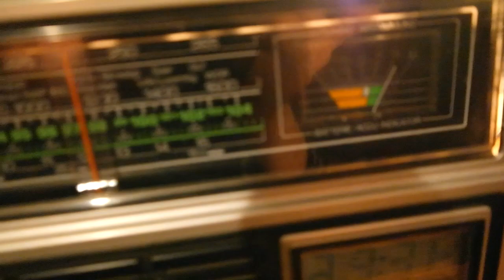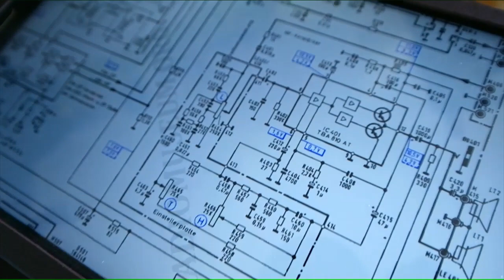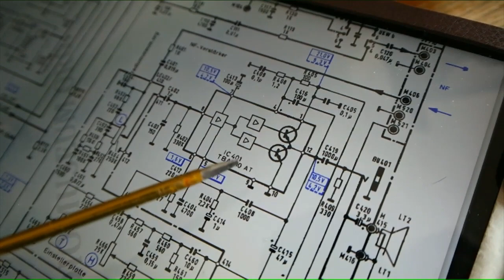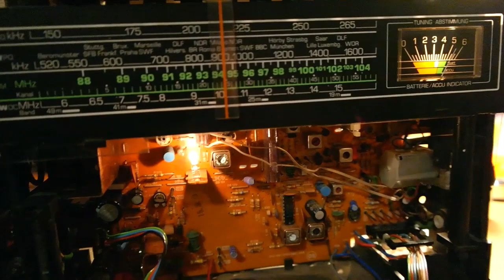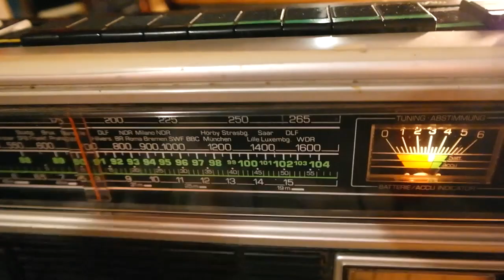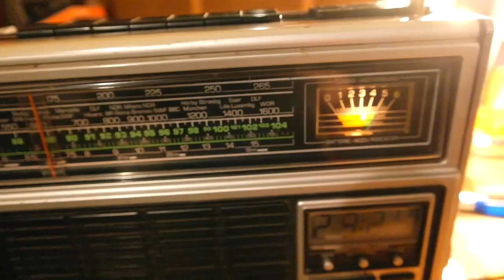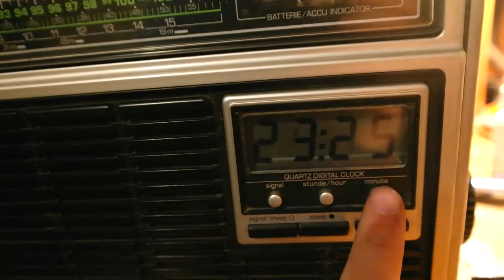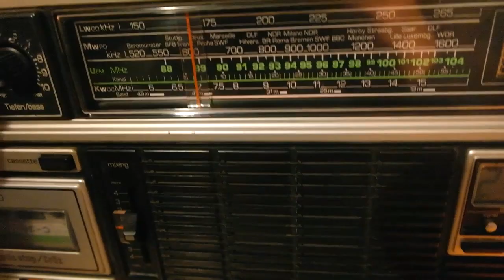Telefunken Bajazzo CR6000 digital Radio REPARATUR von alten Radiorekorder Kassettenrekorder 1979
In diesem Video repariere ich einen der besten Radiorekorder, die es 1978/1979 in Deutschland zu kaufen gab.
Damals wohl der Traum von jedem Jugendlichen, denn der Preis war mit 500 DM auch entsprechend hoch.
Mit seinen zwei Lautsprechern, ergibt sich ein schöner, voluminöser Klang, mit dem damals nur ganz wenig Radiorekorder anderer Firmen mithalten konnten.

-Leider wurde aber auch hier schon etwas gespart, denn das Kassettenlaufwerk besteht zum großen Teil aus Kunststoff und ist nicht mehr so gut verarbeitet, wie man es von Geräten aus 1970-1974 kennt.
Diese Einsparmaßnahme ist auch Ursache für den Defekt, den das Radio hatte, als ich es bekam.